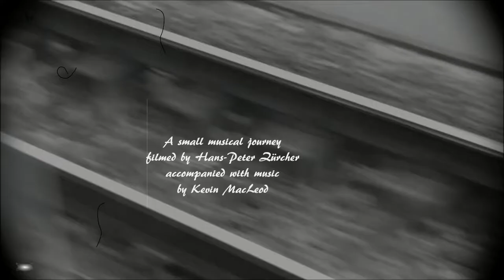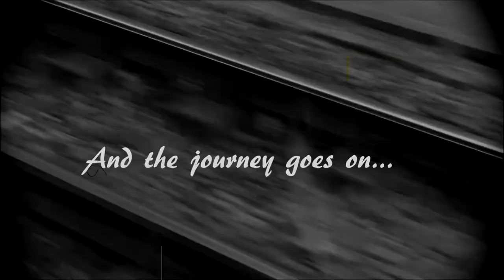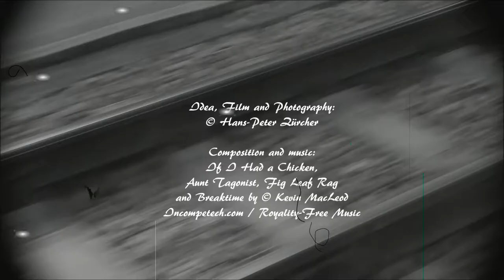FOTO-POESIE + MUSIK Peter and Petra with the Old Tram through Basel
Mit der alten Straßenbahn durch Basel
With the Old Tram through Basel

Die Filmsequenzen entstanden im Mai ano 2017 in Basel anlässlich einer Oldtimer-Tram-Fahrt
The film sequences created in May ano 2017 in Basel during a vintage tram ride

Idea, Film and Photography:
© Hans-Peter Zürcher

Composition and music:
If I Had a Chicken, Aunt Tagonist, Fig Leaf Rag

Thank you very much for this great music my dear friend Kevin!